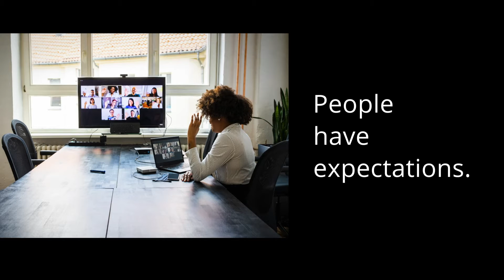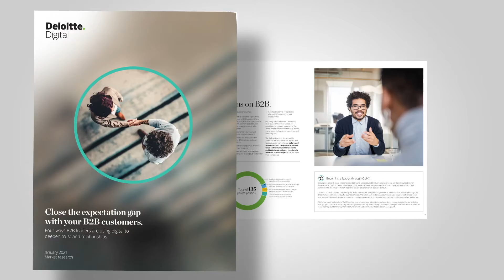Humanizing B2B experience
By adopting human-centric strategies and capabilities, B2B companies who lead in customer experience can win over customers and set themselves apart.